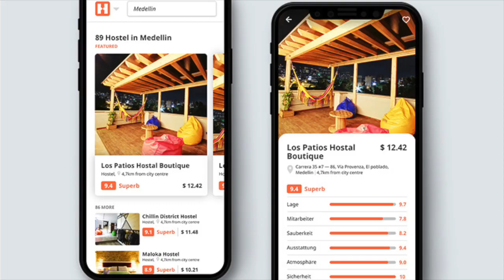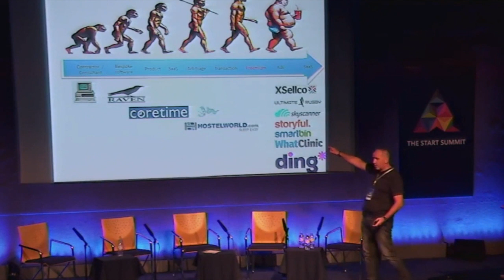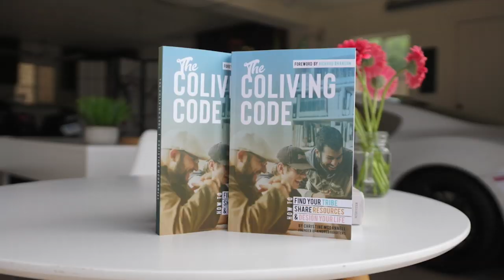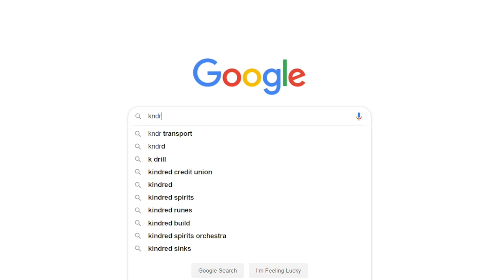Future of Travel, Shared Living & Technology | Ray Nolan, Original Founder of HostelWorld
An I.T. entrepreneur, Ray has been instrumental in the success of a number of technology companies.

Ray built Raven Computing – a bespoke software house - in the early 1990’s.  He then graduated into time and billing software with Coretime.com in the 1990’s before selling out to Sage plc.

Ray founded Hostelworld.com, his third company, in 1999.  Ray sold the business in 2009, generating $500MM return for shareholders on just $150K invested.

Ray has also made a number of diverse investments in technology companies such as Storyful, Openback, Asavie and Whatclinic, acting as non-exec board member in each case.

As non-exec chairman of Skyscanner from 2010 – 2013, Ray was instrumental in that company’s growth from 60 person startup to world leader in price comparison for flights.  Skyscanner was subsequently sold for $1.6BN.

He founded leading eCommerce company, xSellco in 2012.  xSellco’s software suite helps online sellers deliver premium customer support across a diverse range of outlets including marketplaces like Amazon and eBay, social channels like Facebook and twitter, and from their own websites.  Ray acted as CEO from 2017 – 2020 and is now non-exec chairman.

A keen sports fan, Ray also founded Ultimate Rugby, the world’s most popular rugby app with Irish rugby international Brian O’Driscoll.

This show is a passion project of Kndrd, the first management software platform and global directory for Coliving.

One of the biggest problems throughout our modern society is the cost of living and lack of community. People are signing away their paychecks on rent and feeling increasingly isolated. We're on a personal mission to solve these problems through the CoLiving movement by helping redefine the term ‘housemate’ with something meaningful, sustainable, and flexible on a global level.

People now are choosing access over ownership and new real estate projects need to be built specifically for the way humans are deciding to live together.

These interviews feature experts in the field who share their own successes and journeys.